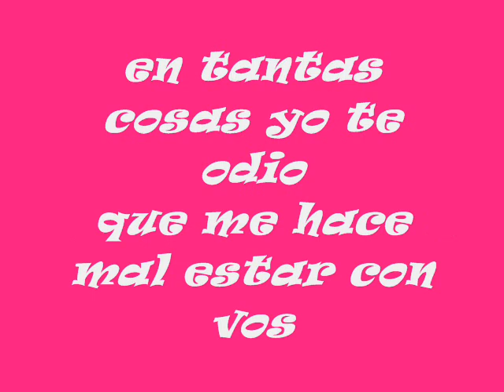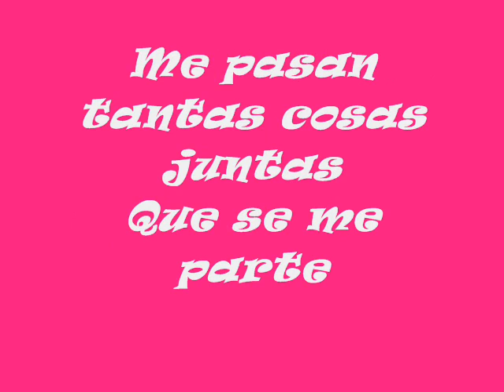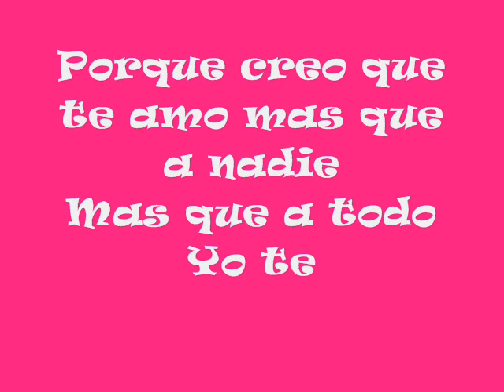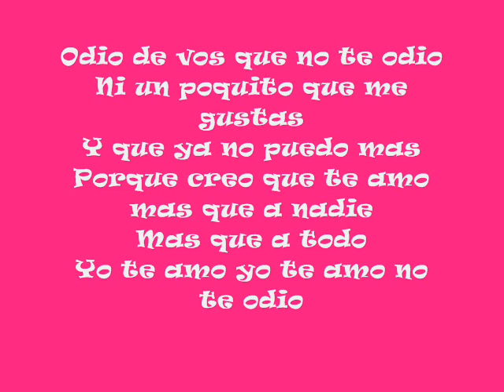Florencia Bertotti Y Fabio Di Tomaso - Cosas Que Odio De Vos Con Testo_♥